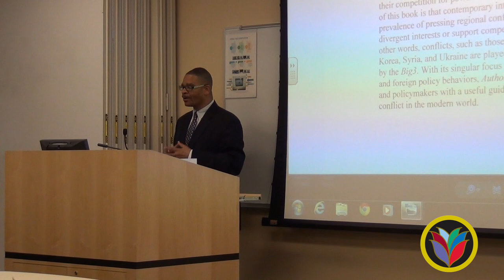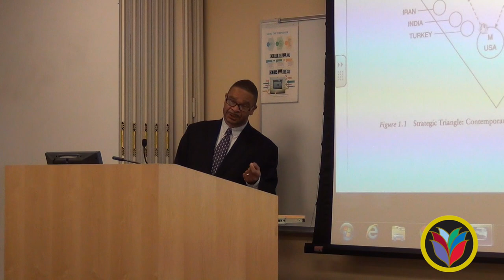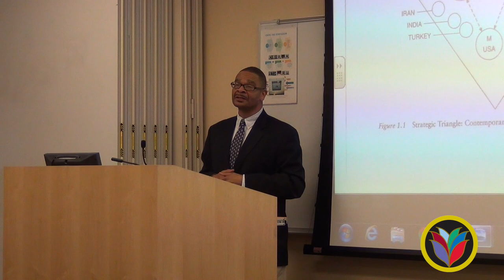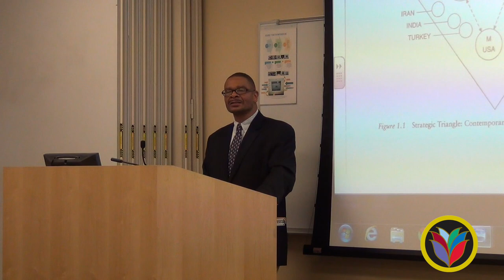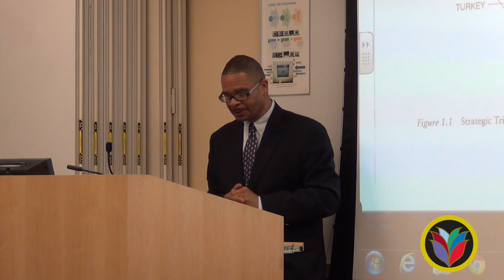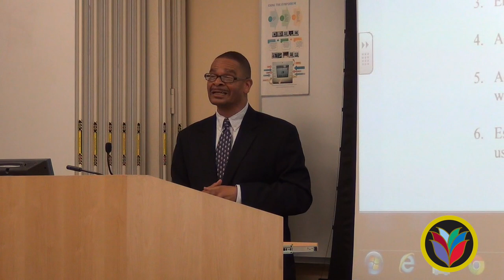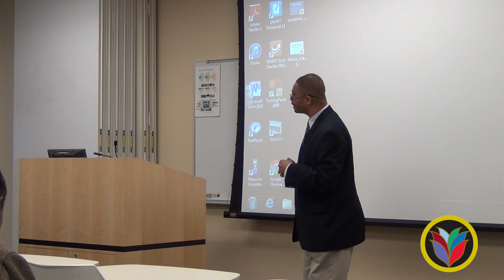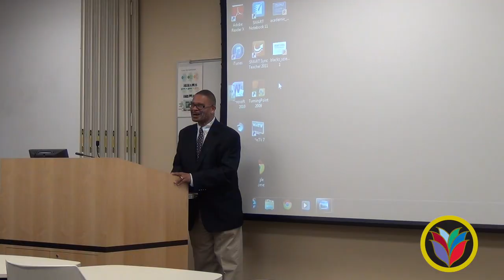Gregory Hall | Authority Ascendancy Supremacy Book Talk | AUC Woodruff Library March2014